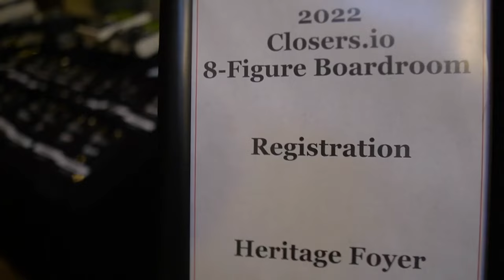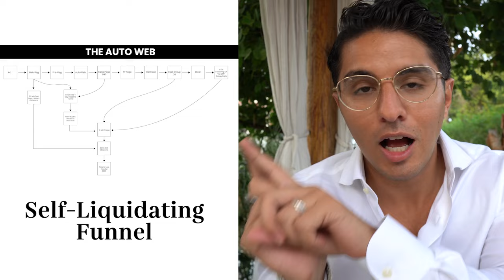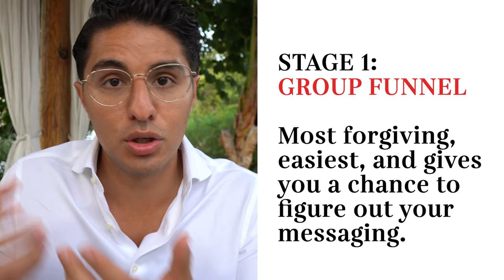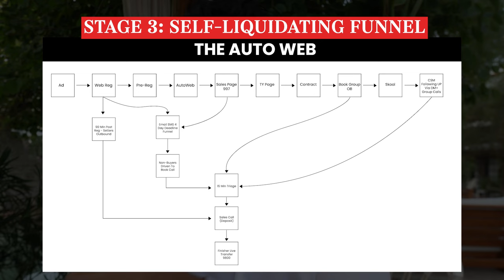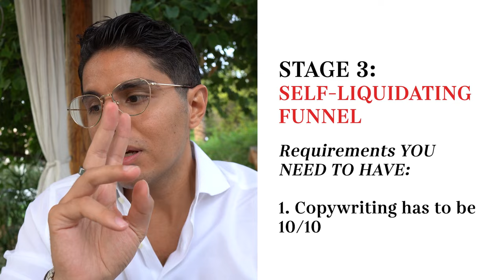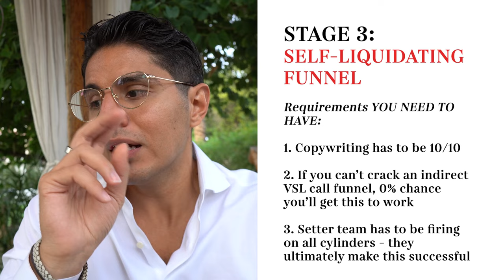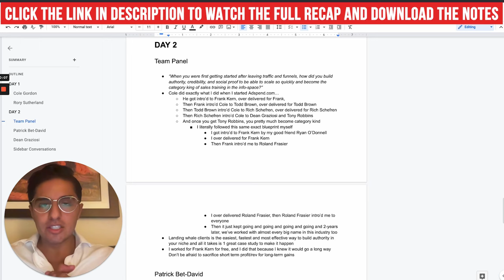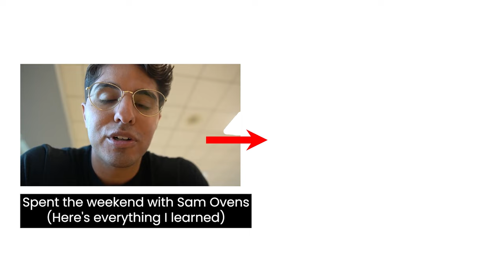I paid $68,000 to join this mastermind...(here's what I learned)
Want my team and I to create and launch all your YouTube Ads and campaigns for you?